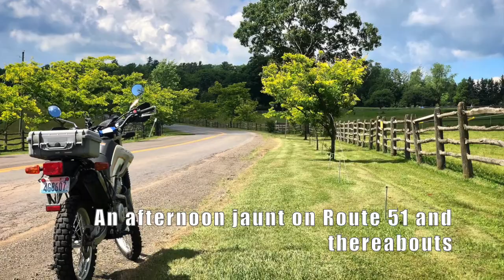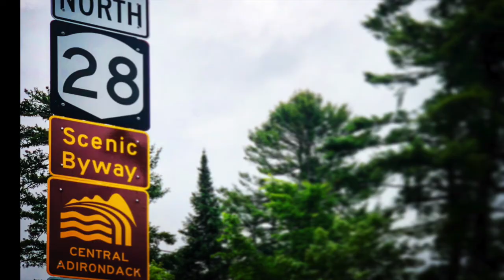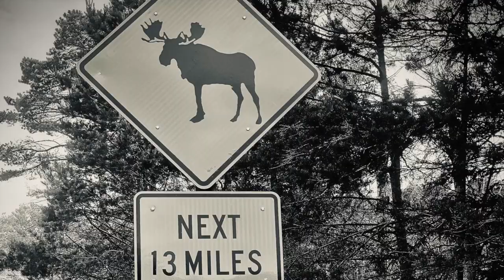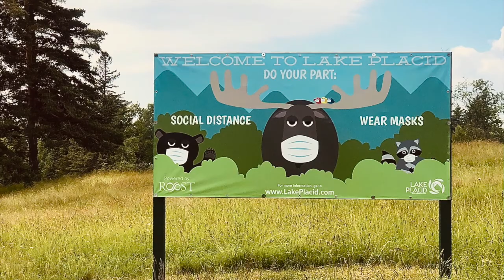New York Motorcycle Tour Summer 2020 - Adirondacks and Southern Tier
My family has a farm in Unadilla, NY. And a farm needs a farm bike. So an XT250 will call Unadilla home base for trips east of my residence in Seattle. Later this summer I'll venture to Maine and New England, and next summer do the MABDR and NEBDR).
For this July the bike was made ready and used for a couple of day rides and a 680 mile Adirondack tour.
Here a collection of some photos and iphone video panoramas, as my GoPro didn't work out... I kept forgetting to turn it off and uselessly draining the battery on top of losing the charger. Doh!
(I wish Contour would come back to life with an improved camera and stabilization; one can dream.)